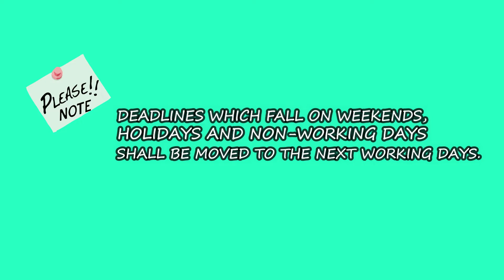Tax Deadline: FILING & PAYMENT of BIR Form 2200M